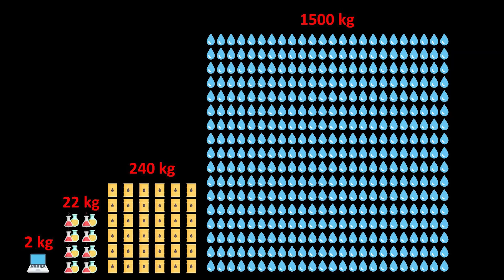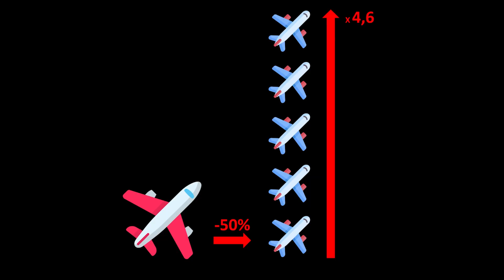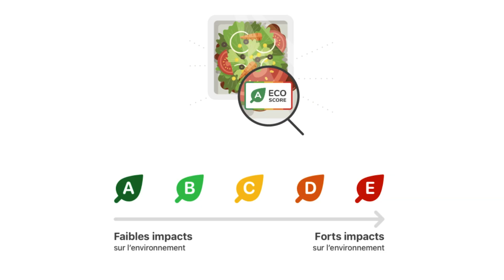Tech et Climat, si on se posait enfin les bonnes questions ? | Lou Welgryn | TEDxTours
Face au changement climatique, la technologie apparaît souvent comme un outil indispensable pour inverser la tendance, voire même réparer nos erreurs. Mais est-ce une vraie solution pour répondre aux enjeux actuels ? Quels sont les impensés et les risques du "miracle technologique" ? Comment pouvons-nous devenir techno-lucides, c'est-à-dire penser les fins avant les moyens ? Lou Welgryn est co-présidente de Data for Good, une communauté qui mobilise les compétences de plus de 4 000 bénévoles experts de la tech au service d'associations à impact social et environnemental. Elle a également co-fondé éclaircies, un collectif de spécialistes du climat oeuvrant à la sensibilisation et la mise en action de la société civile sur les questions écologiques. Enfin, elle est Head of Product chez Carbon4 Finance, une entreprise qui aide les acteurs financiers à évaluer la performance et la stratégie climat des entreprises. This talk was given at a TEDx event using the TED conference format but independently organized by a local community.